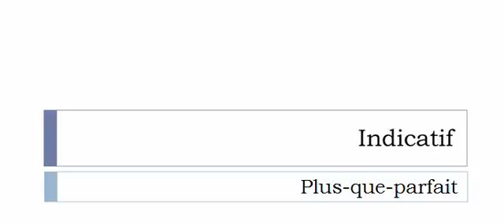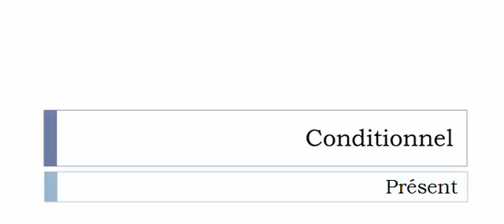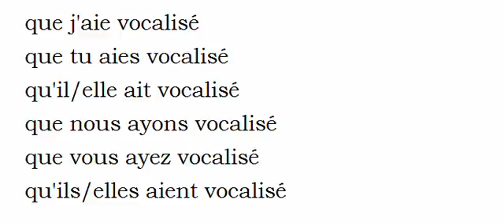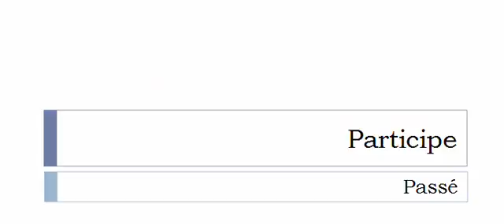Conjugaison visuelle # Verbe = Vocaliser =